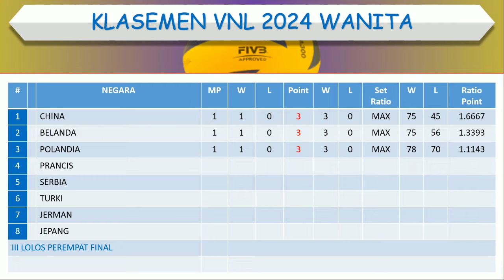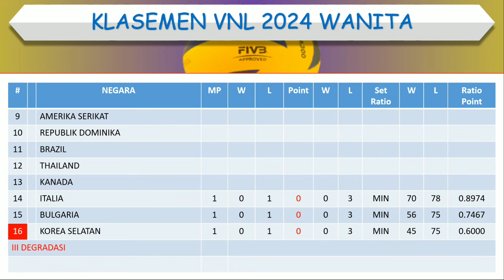Hasil VNL 2024 Wanita Hari Ini │ Volleyball Nation’s League│China vs Korea Selatan│Rabu, 15 Mei 2024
Hasil VNL 2024 Wanita Hari Ini

Bulgaria vs Belanda

Italia vs Polandia
China vs Korea Selatan

Hasil Final VNL 2024
Hasil Final VNL
Hasil Final VNL 2024 Wanita
Hasil Final VNL Wanita
Volleyball Nations League 2024
Volleyball Nations League 2024 Women
Jadwal Volleyball Nations League 2024 Live Vidio
Jadwal Bola Voli Wanita Volleyball Nations League 2024 Hari Ini
Jadwal Pertandingan Bola Voli Volleyball Nations League 2024
Live Streaming Bola Voli Volleyball Nations League 2024
Hasil Bola Voli Volleyball Nations League 2024
Bola Voli Volleyball Nations League 2024
Hasil Pertandingan Bola Voli Volleyball Nations League 2024
Result Volleyball nations league 2024
Volleyball Nations League 2024 result
Result Volleyball nations league 2024 women
Volleyball Nations League 2024 women result